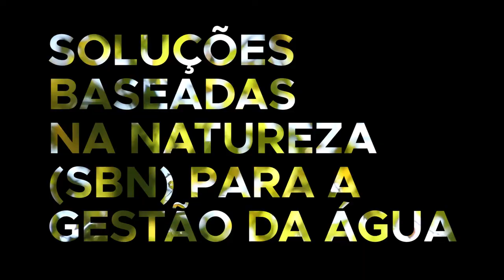ONU indica soluções baseadas na natureza para uma melhor gestão da água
As soluções baseadas na natureza contribuem para reverter as tendências de degradação dos ecossistemas, que é uma das principais causas de problemas relacionados à água em todo o mundo.

Com formas ecologicamente corretas de armazenamento de água, como zonas úmidas naturais, é possível o desempenho econômico de infraestruturas tradicionais.

Saiba mais no Relatório Mundial das Nações Unidas sobre Desenvolvimento dos Recursos Hídricos, da UNESCO e da ONU-Água